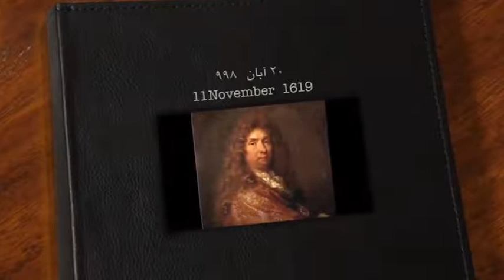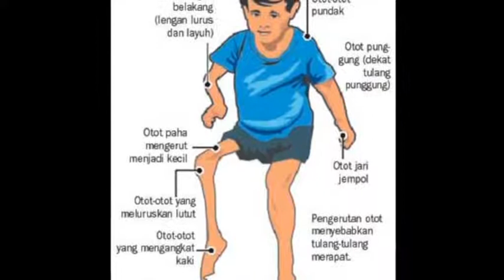تلویزیون ایران فردا - تقویم تاریخ سه شنبه 20 آبان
برای دیدن آنچه سالها پیش در روز 20 آبان ماه اتفاق افتاده، با ما همراه باشید و تقویم تاریخ را ورق بزنید.